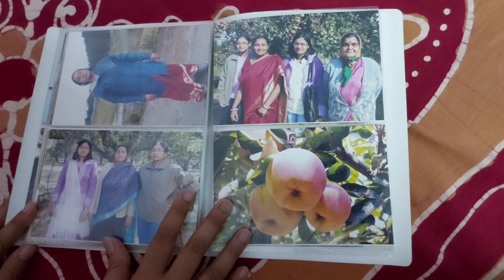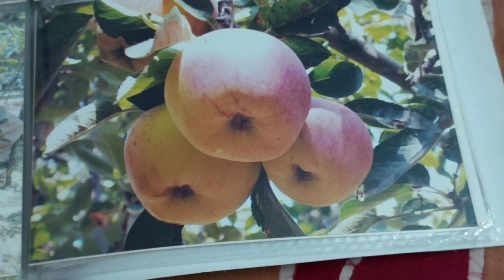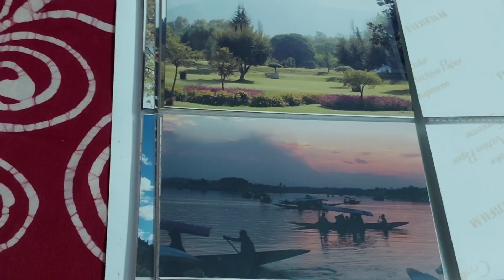A Day In My Life ❤️ কি করলাম সারাদিন দুই বোন | Sisters 💕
Hii I'm Anindita ,here I share my daily routine...আজকে সারাদিন কি করলাম তোমাদের সাথে ভাগ করে নিলাম আশাকরি ভালো লাগবে